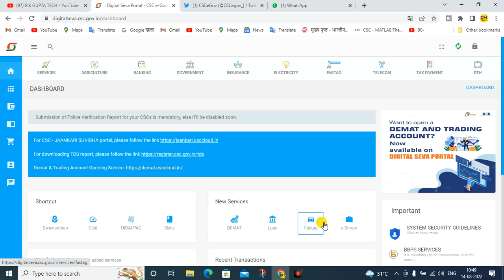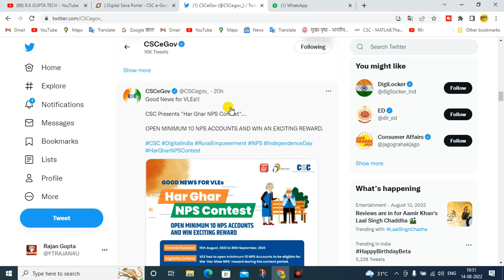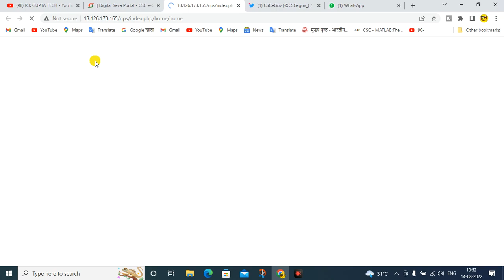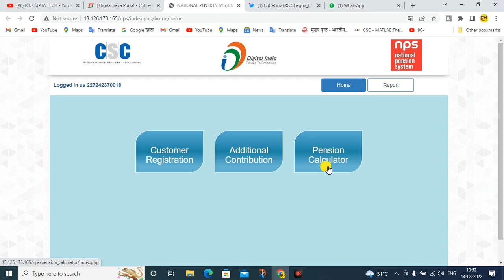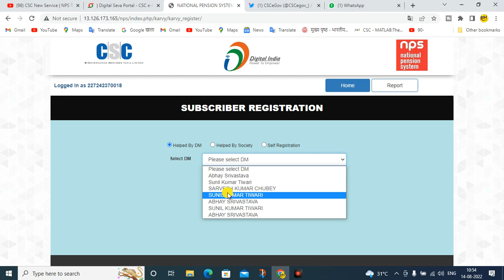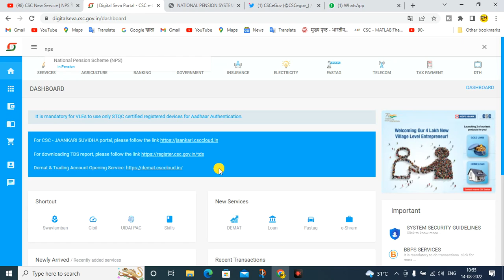CSC Update | CSC से NPS कार्ड बनना शुरू - VLE कमिशन 184/रू | रजिस्ट्रेशन START | CSC New Service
CSC New Service | NPS के बारे में सम्पूर्ण जानकारी | NPS क्या है | VLE को NPS में कैसे काम करना है👇👇